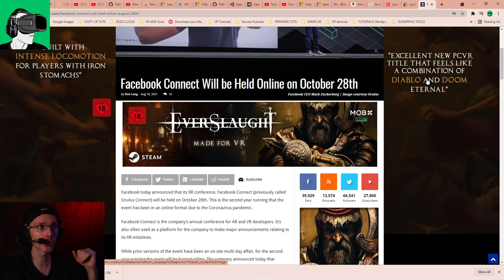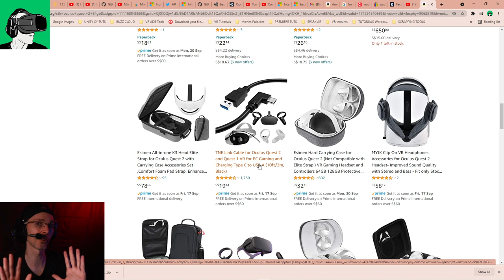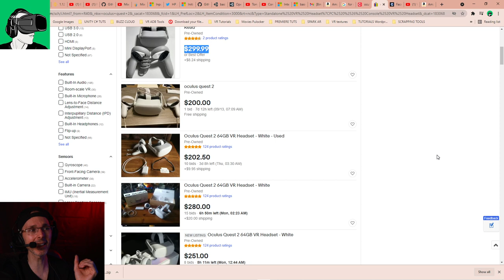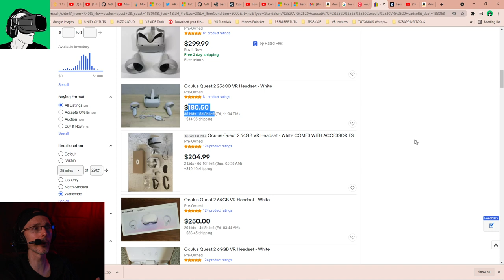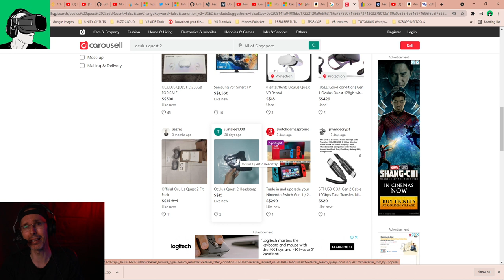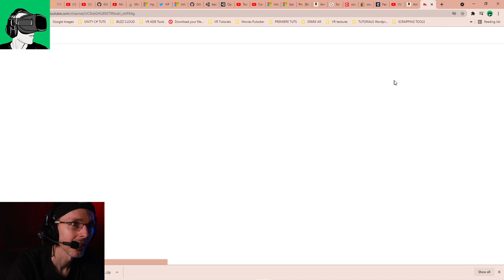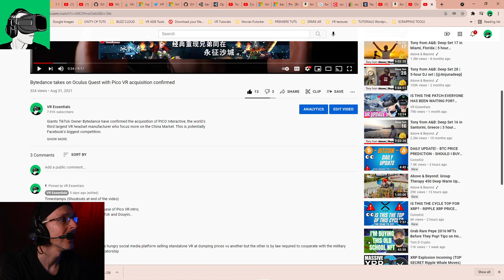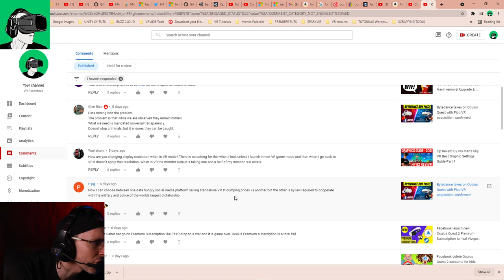SELL UR OCULUS META QUEST 2 SOON! Here's why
Today we explore when is the best time to start thinking of selling the Oculus META Quest 2 and at what price. There is an Oculus META Quest 3 announcement around the corner as well as Christmas. Warranty will also play a big part n the price and storage as well.

HEADPHONES & CONTROLLER
BATTERIES
1.5V rechargeable AA batteries

4K HDMI cable

4K HDMI cable